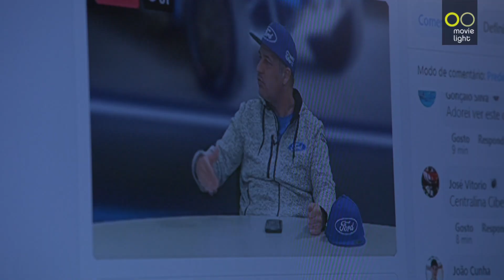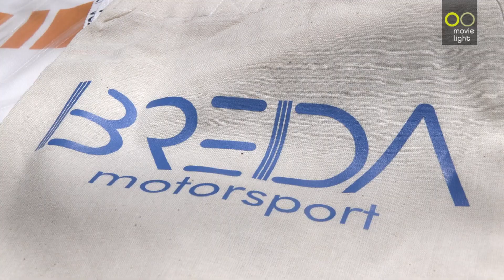COMUNICAÇÃO E MARKETING NO DESPORTO AUTOMÓVEL COM NUNO MADEIRA, RAFAEL CARDEIRA E NUNO BREDA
A comunicação e o marketing no desporto automóvel tem vindo a crescer. São cada vez mais os pilotos que apostam numa promoção pessoal mais eficaz nos meios de comunicação.